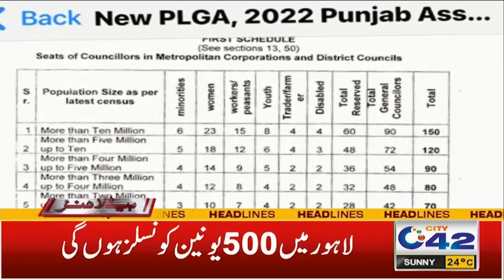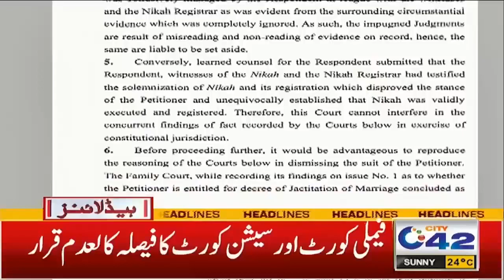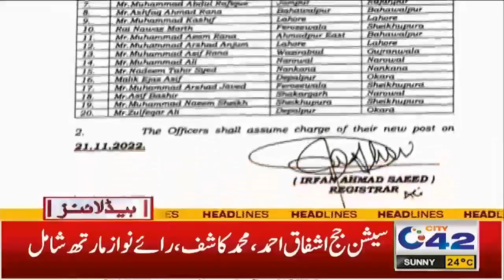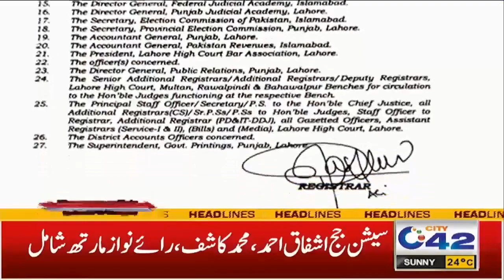3am News Headlines | 19 Nov 2022 | City 42